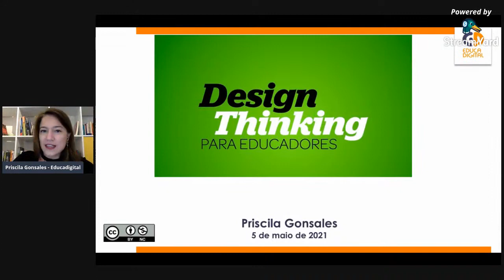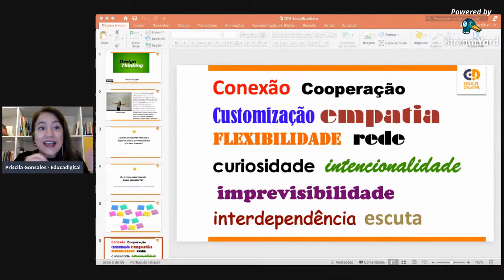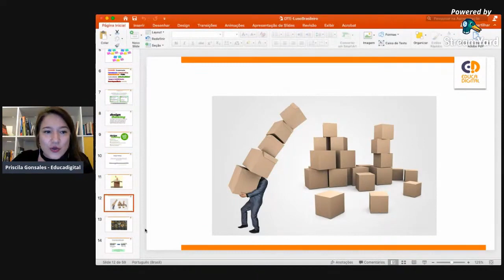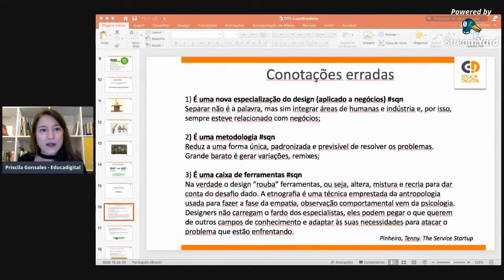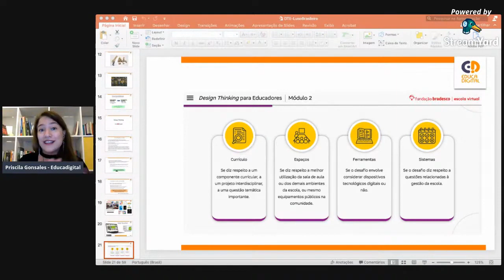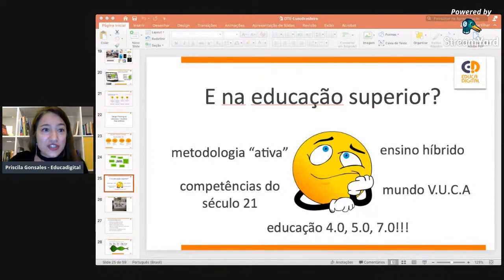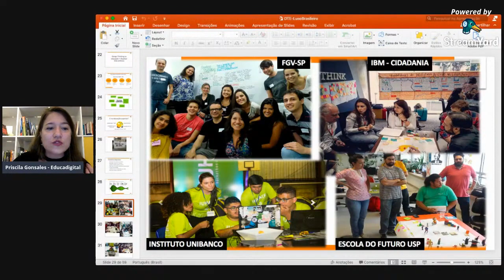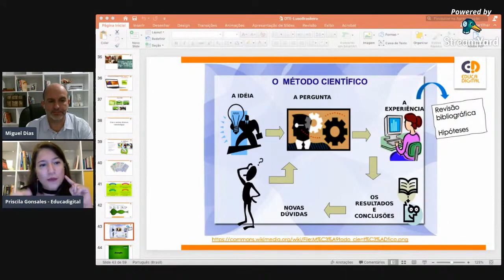Design Thinking para Educadores no Ensino Superior - Priscila Gonsales, diretora Educadigital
Palestra realizada em maio de 2021 no Seminário Luso Brasileiro de Educação